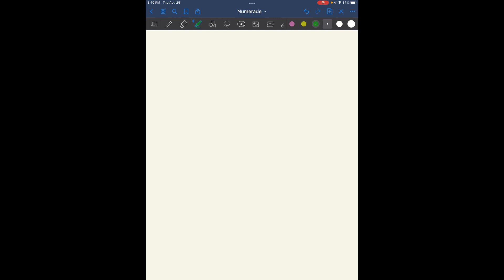ASAP!!!!!!!!!! Type your response in the box. Although both adult stem cells and embryonic stem cel…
ASAP! Type your response in the box. Although both adult stem cells and embryonic stem cells are used for research, embryonic stem cells are of particular interest among researchers. Which medical advancements are possible using these stem cells? What ethical issues could arise from using embryonic cells as opposed to adult stem cells?